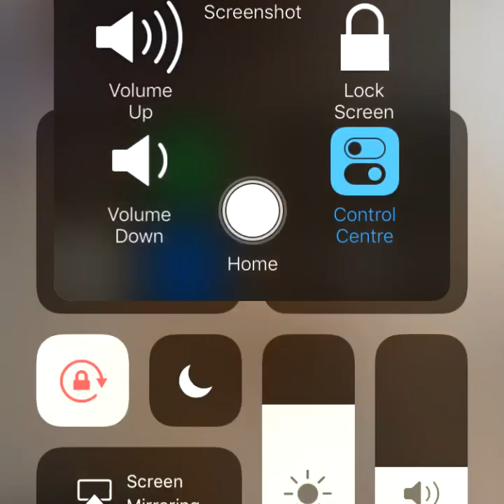Ambala news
Ambala